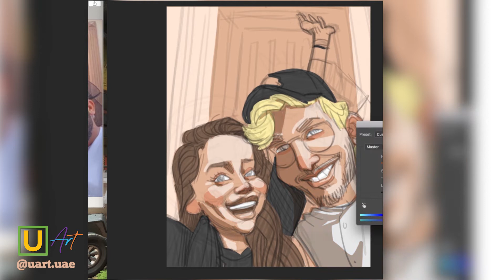Ahmed and Mashael | Digital Caricature Speed Art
Worldwide Caricature Artists
🎨 Digital & Traditional Painting
🌍 Events Live Caricature
👨🏻‍💻 Online Caricature Courses